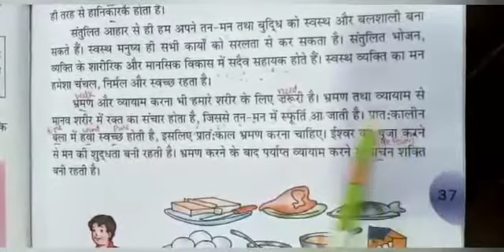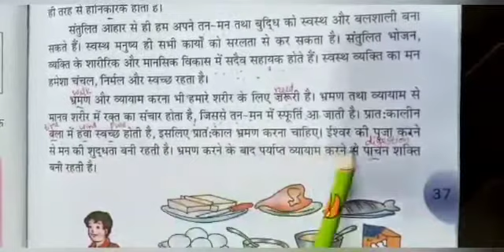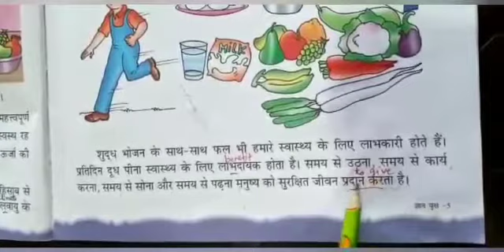Class 5 Hindi 06/01/2021